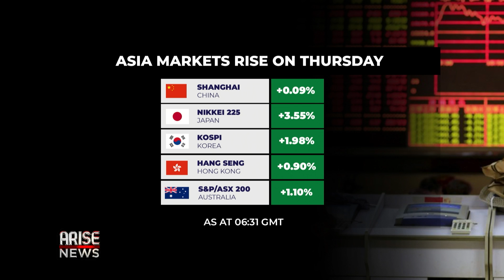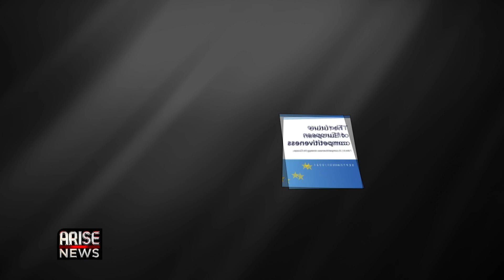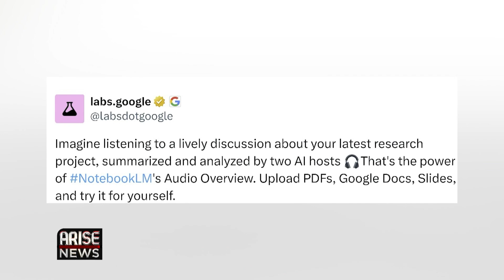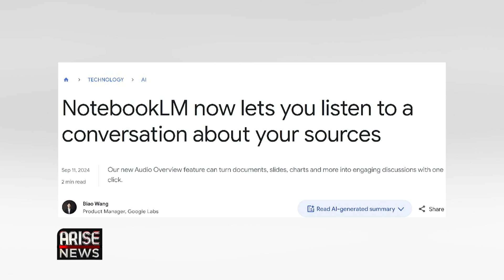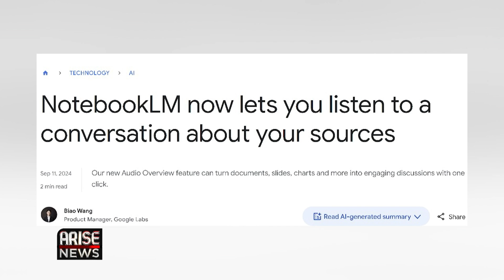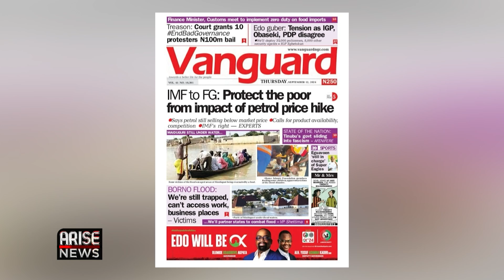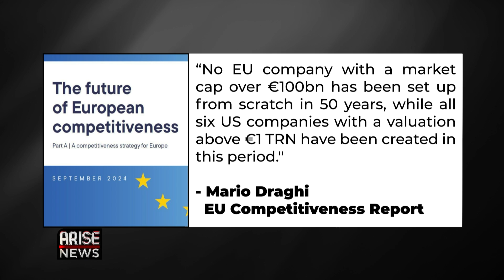Google NotebookLM AI Summarises Arise News Interview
Arise Business Correspondent Rotus Oddiri discussed Google’s NotebookLM Artificial Intelligence tool which summarised an Arise News interview with Dr Yemi Kale, former Statistician General of the Bureau of Statistics